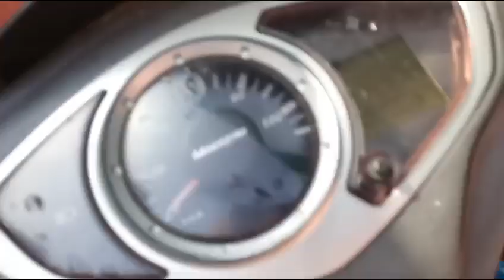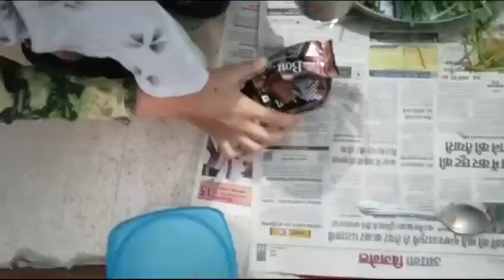माही ने एक बार फिर बनाया ब्लॉग